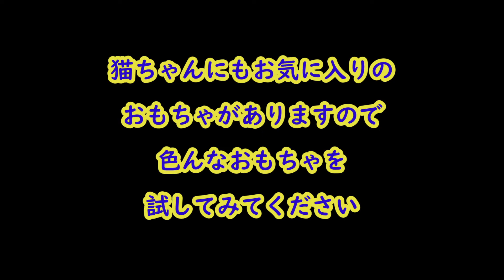大人気の手作りおもちゃついに飽きられた！？【保護猫カフェ】Cats got tired of handmade toys! ??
今回の動画は大阪難波にある保護猫カフェ猫の恵庭さんにいる猫ちゃん達に大人気だった猫兄さん手作りのおもちゃが飽きられたかもしれないという動画です

ついにこの日がやってきたかという気持ちでいっぱいです
ただ１年近くもお店に置いていてそれまで何度も遊んでくれてましたのでよく持ったという気持ちもあります

ただ飽きたと言ってもまだまだ大ジャンプしてくれまたし、太もも付近で振ると足でちょいちょいと遊んでくれます

今までが次々と遊んでくれてたので飽きたようにも見えますが普通のおもちゃ同様遊んでくれるているかなとも思います

時間がたつとまた以前のようになるかもしれませんのでそこに期待しています

猫ちゃんが遊んでいる姿が大好きですのでもっと楽しんでもらえるおもちゃを作りたいです

猫様のお茶会